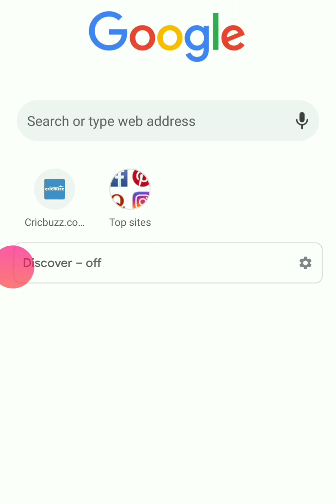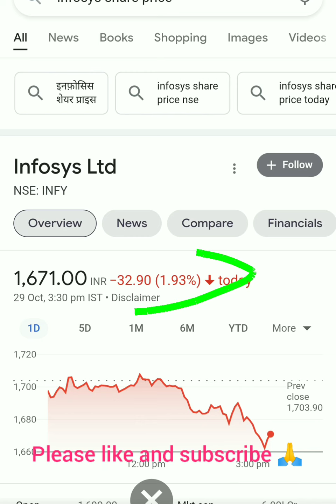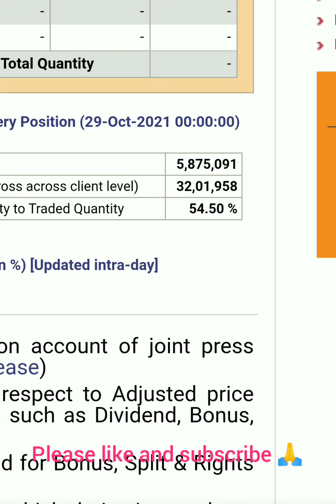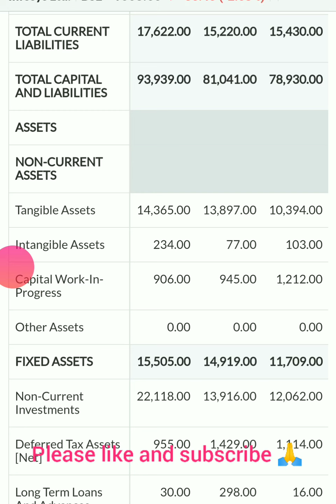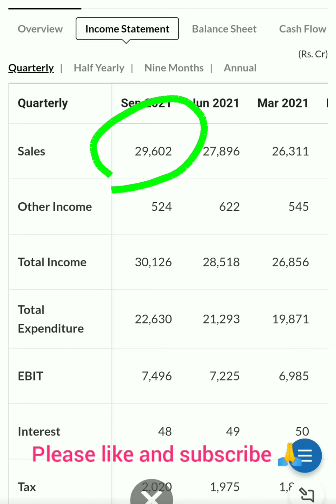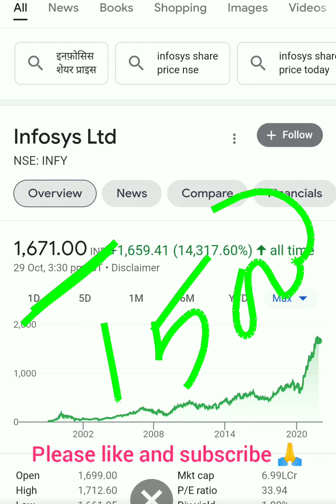Infosys share| Infosys share latest news| Infosys share analysis| Infosys share price target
Infosys share| Infosys share latest news| Infosys share analysis| Infosys share price target| Infosys share| Infosys share latest news| Infosys share analysis| Infosys share price target